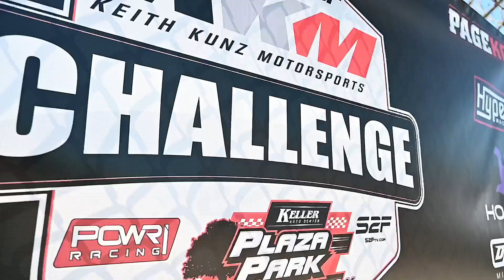RACECAR // Reels // Daison Pursley KKM Challenge Plaza Park Raceway